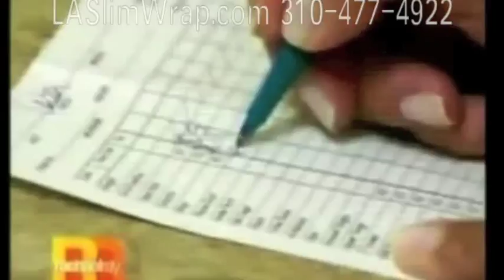Tyra gets LA SlimWrap Body Wrap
Body Wraps at LA Slim Wrap If you want to learn about body wraps you are at the right place.

We have performed thousands of body wraps around the world. See what Tyra Banks, Ellen and a couple other celebrities have to say about body wraps and how they work. I know you are asking yourself, do body wraps work?  See what the celebrity secrets are about looking and feeling good.

We have been body wrapping celebrities for years now at LA Slim Wrap, we don't claim it is the "end all be all" but body wraps do work.  In this video I will explain what a body wrap does to your body, and how they will benefit your body if you are trying to slim down and firm your skin.

If you are trying to learn about slimming body wraps and how they will help you with your weight loss goals, click on the link above to check out our website. Body wraps are not for weight loss, they are to help give you a good jump start on trying to fit into your snug pants or dress or to make you feel better about yourself when you are on a diet and trying to lose weight.

Body wraps have been around for a long time, and they are not going anywhere. So if you want to try a body wrap and slim down or just detox, go to our website and find a location near you. LA Slim Wrap Body Wrap is "The Wrap That Works".